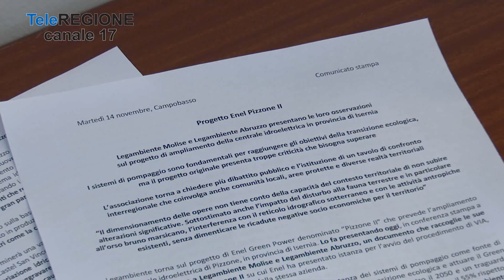Pizzone II, Legambiente presenta osservazioni - 14/11/2023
Servizi TG | Pizzone II, Legambiente presenta osservazioni | 14/11/2023